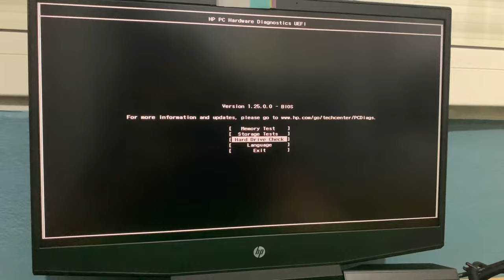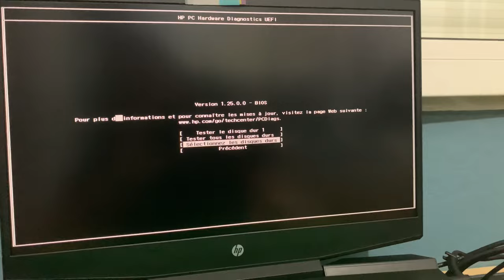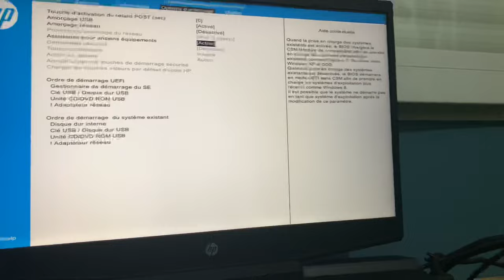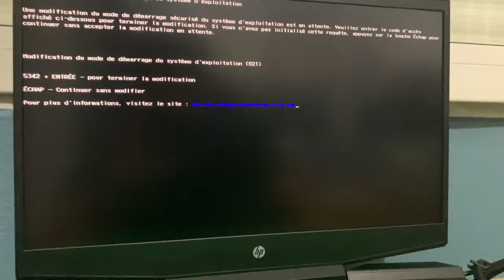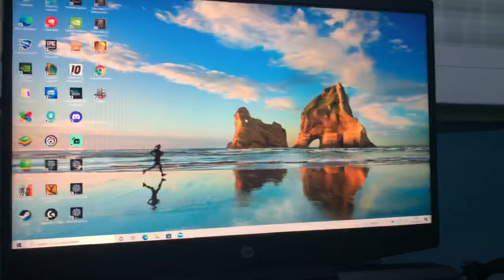Comment régler le problème au démarrage ( 3F0 ) du disque dur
Voici mon twitch pour du gaming